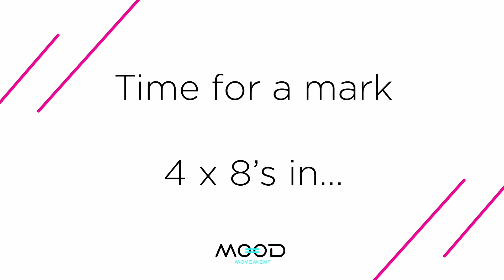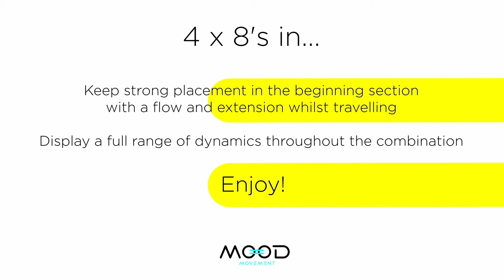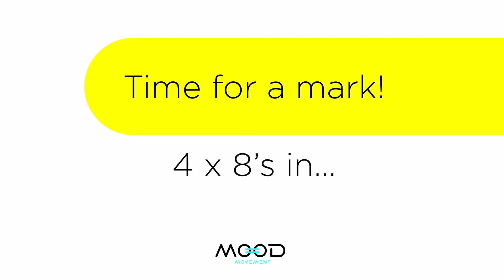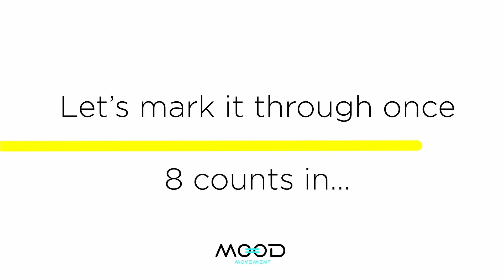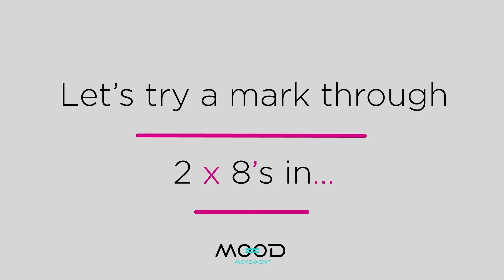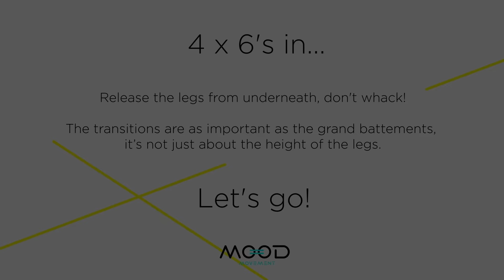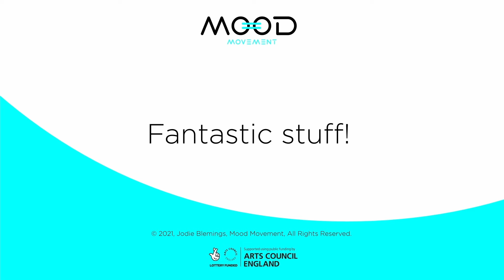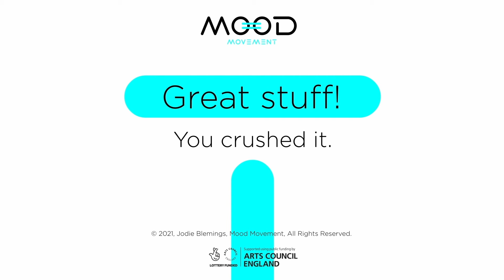Contemporary Dance Class with Mood Movement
Control the way you train with @moodmovement
Head to our channel and create a playlist specifically designed for you and your requirements from our individual exercise modules.

MOOD MOVEMENT was created by Jodie Blemings and is supported using public funding by the National Lottery through Arts Council England.

IMPORTANT INFORMATION: Please read the following before using MOOD MOVEMENT. Prior to any dance class, you should undergo an element of personal warm-up/stretching, the length of which should be determined by your individual needs, abilities and physical condition.  It is your responsibility to ensure you undertake a suitable level of warm-up/stretching ahead of beginning any dance class/exercise/combination/choreography provided within this video.  MOOD MOVEMENT is not responsible or liable for any injuries sustained due to a lack of personal preparation. If you are unsure of any exercise, combination or choreography, please consult with a professional dance instructor/teacher/trainer before you commence any of the work contained in this video. All dance holds an element of risk if undertaken without supervision.  These exercises are recommendations only and are performed at your own risk.  If you feel any discomfort during exercise, stop immediately! MOOD MOVEMENT videos are provided by MOOD MOVEMENT LTD for general reference and educational purposes only. MOOD MOVEMENT is catered for contemporary dancers already in dance training, professional contemporary dancers and practitioners and does not recommend that you attempt any of the exercises without absolute certainty that this is the right level for you.  MOOD MOVEMENT is suitable for dancer students/professionals/practitioners aged 16 and above.  Of course, there are exceptions so if you are unsure, please consult with your dance teacher. All dance should be performed in a professional dance studio with a highly sprung floor and it is your responsibility to only select and/or perform the exercises that suit your environment/surroundings/dance space including but not limited to size of space and condition of floor.  Please do not attempt any exercise intended for specific conditions (e.g. including but not limited to big jumps on a sprung floor) should your environment/surroundings/dance space differ from those stated. The written, visual and instructional material contained in MOOD MOVEMENT videos reflect the author’s knowledge, experiences and expertise, but none of the information contained on this site is intended to be a substitution for vocational dance training nor is it intended as medical advice. Before beginning any dance class, including before you perform any exercises contained in MOOD MOVEMENT, you should consult with your own dance instructor/teacher/trainer and/or other qualified dance professionals to assess your physical condition.  Results from MOOD MOVEMENT may vary according to relative individual efforts and/or various other factors that are beyond the expertise or control of MOOD MOVEMENT LTD.

To the contemporary dance teachers out there, we know from personal experience how hard it is to constantly produce new technique exercises on a daily basis so we welcome you to please use MOOD MOVEMENT when you’re feeling low on inspiration for class. All we ask in return is that you credit MOOD MOVEMENT and tell your students about us… it will be a lot less awkward than if you teach our exercises and they find us on their own.

Neither MOOD MOVEMENT LTD nor any third parties provide any warranty or guarantee as to the accuracy, timeliness, performance, completeness or suitability of the information and materials found or offered in MOOD MOVEMENT for any particular purpose.  You acknowledge that such information and materials may contain inaccuracies or errors and we expressly exclude liability for any such inaccuracies or errors to the fullest extent permitted by law. MOOD MOVEMENT LTD is not responsible or liable for any injuries incurred by performing any of the exercises/choreography/repertoire/creative tasks given. COPYRIGHT MOOD MOVEMENT is copyright © Mood Movement Ltd.  The copyright material includes, but is not limited to the design, layout, look, appearance, graphics, instructional audio and video, choreography and all movement that are part of this MOOD MOVEMENT video.  All rights are reserved, and reproduction is prohibited.

And breathe.